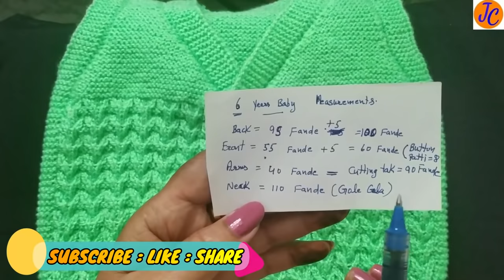Knitting Baby Jacket Measurement : Part-5 : D-270 (हिंदी) Jasbir Creations.